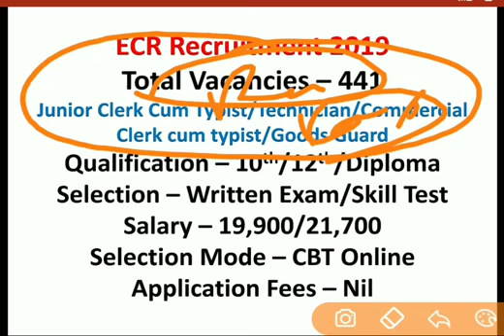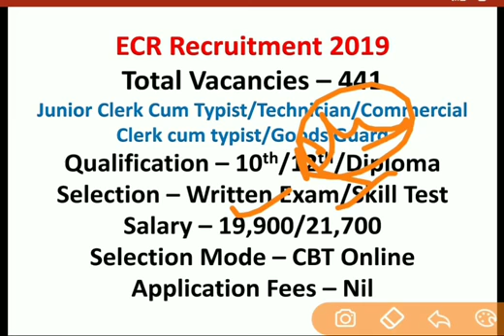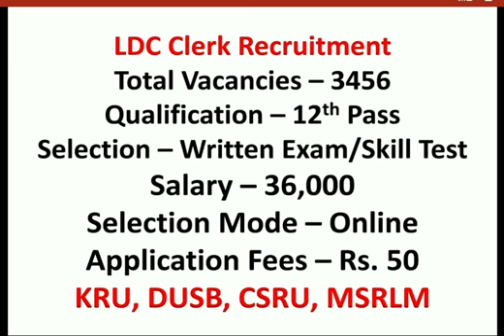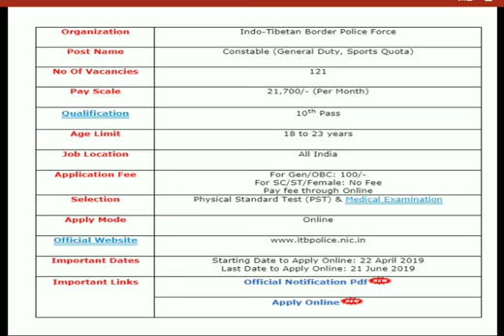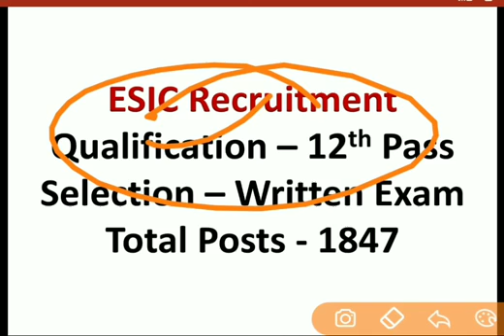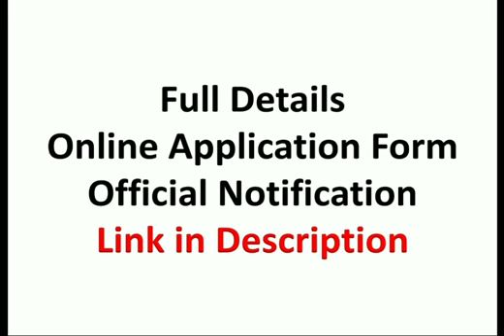Latest job vacancies2019